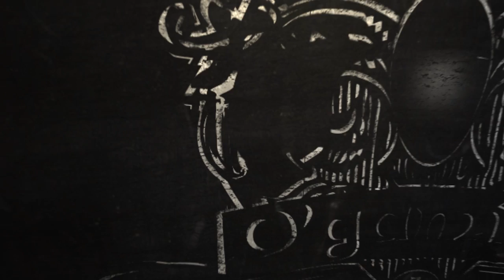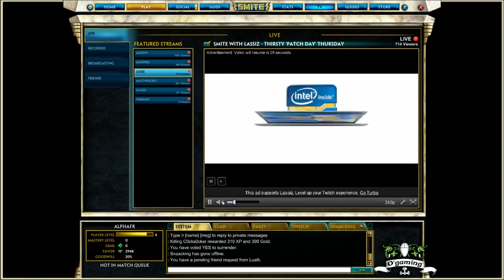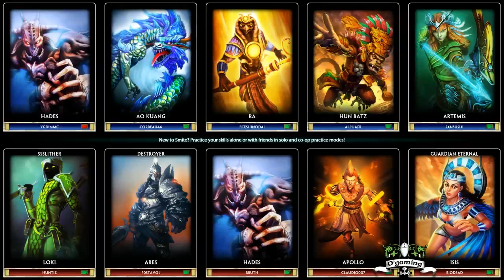[Ep#23] Multi Pass du 20/06/2013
Emission du 20/06/2013 animée par Alpha et Sansu du MEOW Cast ! A l'ordre du jour le jeu Smite, MOBA dans lequel les joueurs incarnent d'anciennes divinités antiques s'affrontant dans une arène !